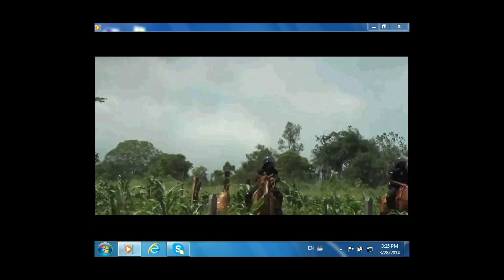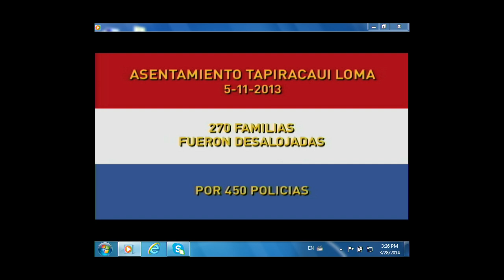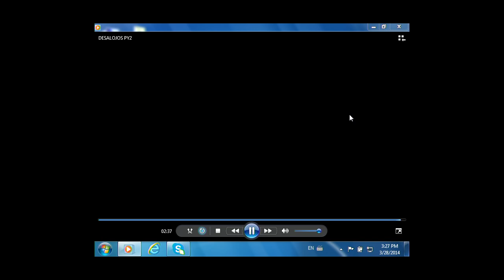Paraguay: desalojos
Derechos humanos y desalojos en Paraguay

28 de marzo de 2014